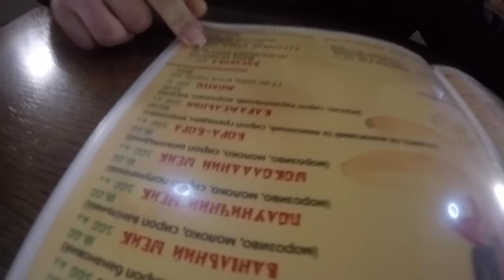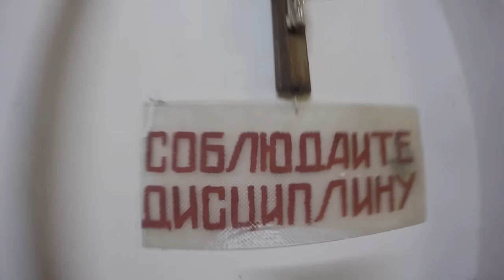ШОППИНГ в хендах, МЕЛОЙ ЖЖОТ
МАКСИМАЛЬНЫЙ ШОППИНГ ПО РОВЕНСКИ!
Чиловый выпуск )

Очень веселая серия, так как в видосе есть Мелой)
Походили по хендам - купили шмоток для катки, и в новой серии мы отправляемся уже катать с мелойом прибывшим с Буковеля )) и Постараемся отмочить на всю( точнее отмочили уже ), так как мелой скоро уезжает обратно, а одному мне не так весело кататься )